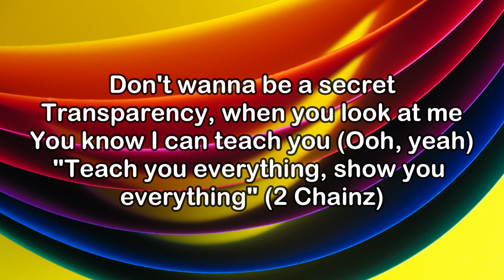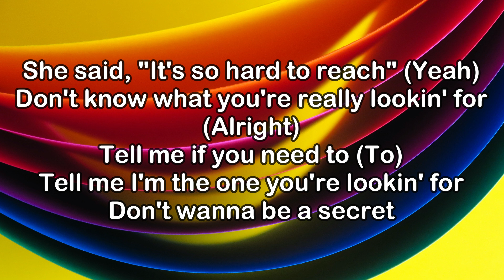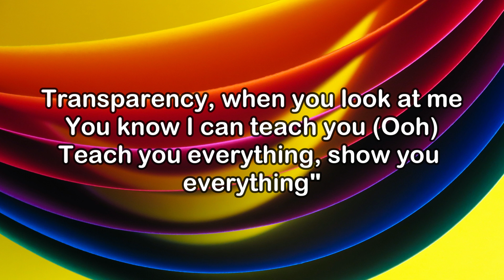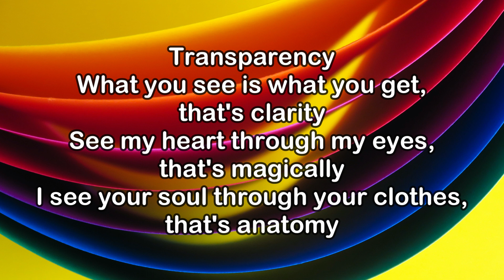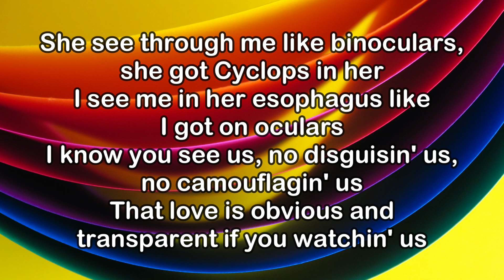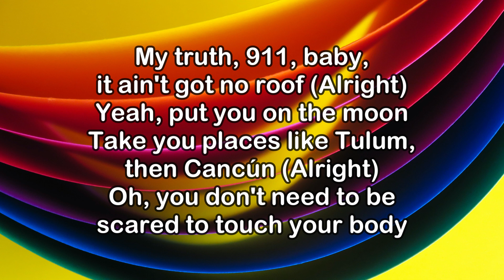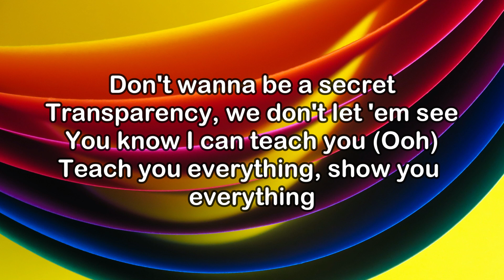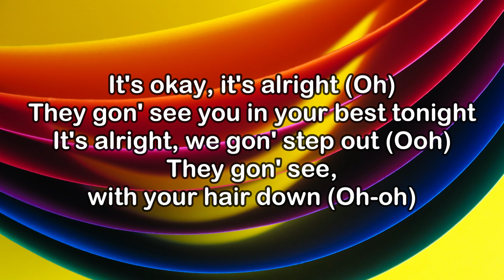2 Chainz Ft. Lil Wayne & Usher – Transparency (Lyrics)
Follow Chainz:    / 2chainz      / 2chainz      / 2chainz      / 2chainz
Follow Tunechi: / liltunechi / liltunechi / lilwayne / lilwayne

Lyrics:

Life, life
Need you in my life
(Hitmaka)

She said (2 Chainz), "It's so hard to reach"
Don't know what you're really lookin' for
Tell me if you need to
Tell me I'm the one you're lookin' for
Don't wanna be a secret
Transparency, when you look at me
You know I can teach you (Ooh, yeah)
"Teach you everything, show you everything" (2 Chainz)

I can't even lie, sometimes I ain't shit (Nah)
But I'd die for you, and that's some real shit (For real)
I finally got one that make me say, "This my shit"
She so thick, it's kinda hard to say skinny dip (Ooh)
Joint ventures, put the cribs in rotation (Yeah)
Yeah, I'm cuffin', put the pussy on probation (I did)
She need suntan lotion for this vacation
You might get a postcard from this location

She said, "It's so hard to reach" (Yeah)
Don't know what you're really lookin' for (Alright)
Tell me if you need to (To)
You know I can teach you (Ooh)
Teach you everything, show you everything"

Transparency
What you see is what you get, that's clarity
See my heart through my eyes, that's magically
I see your soul through your clothes, that's anatomy
She see through me like binoculars, she got Cyclops in her
I see me in her esophagus like I got on oculars
I know you see us, no disguisin' us, no camouflagin' us
That love is obvious and transparent if you watchin' us

She said, "It's so hard to reach" (Yeah, oh)
Now tell me if you need to
Don't wanna be a secret (No)

My truth, 911, baby, it ain't got no roof (Alright)
Yeah, put you on the moon
Take you places like Tulum, then Cancún (Alright)
Oh, you don't need to be scared to touch your body
Your glue drippin' all on my body, huh
I ain't in a hurry, girl, you got me stuck
I can't get enough (Yeah)

It's so hard to reach (Oh)
Now tell me if you need to (Talk to me, talk to me, yeah)
Transparency, we don't let 'em see

It's okay, it's alright (Oh)
They gon' see you in your best tonight
It's alright, we gon' step out (Ooh)
They gon' see, with your hair down (Oh-oh)
Transparency (Oh) transparency
Thank you, we love you, peace